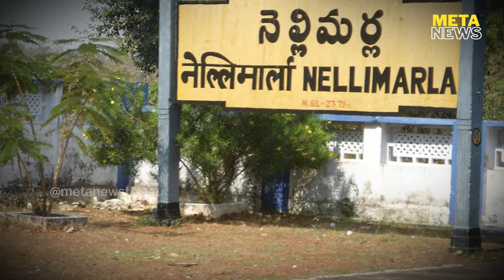2024లో వైసీపీ, జనసేన నుంచి గెలిచిన మహిళా ఎమ్మెల్యేలు ఎంతమంది?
2024లో వైసీపీ, జనసేన నుంచి గెలిచిన మహిళా ఎమ్మెల్యేలు...- analytical news telugu - Meta News Telugu